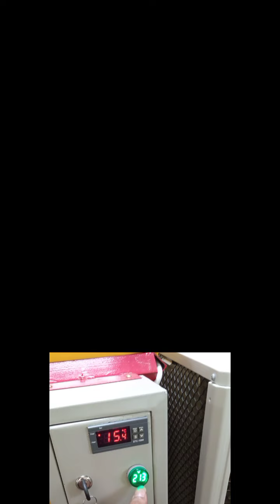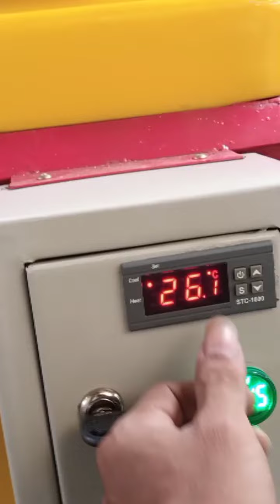Mesin es Batu Beku 1 jam udah seperti ini apalagi 2 jam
Mesin es batu kecepatan beku 2 jam
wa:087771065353